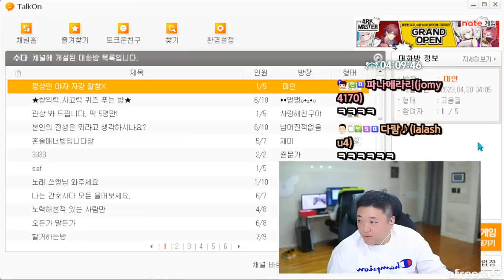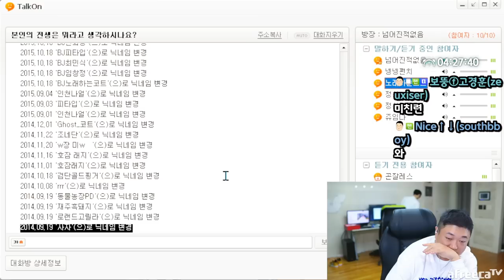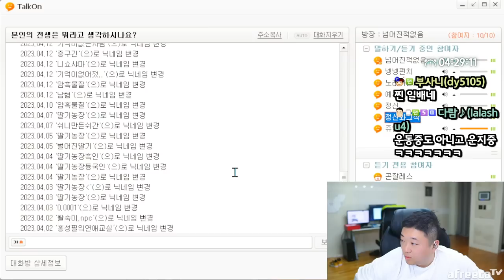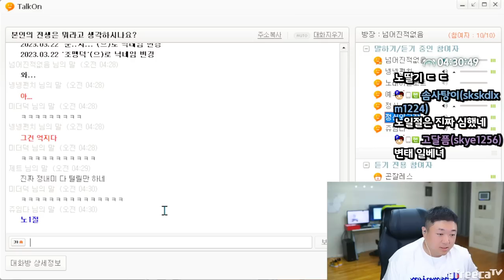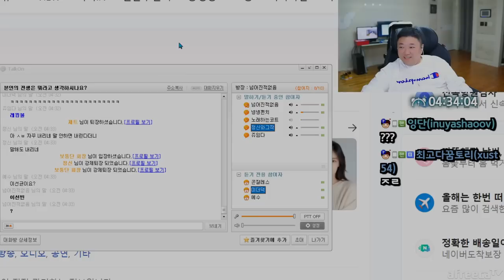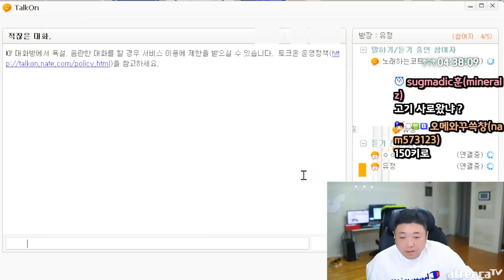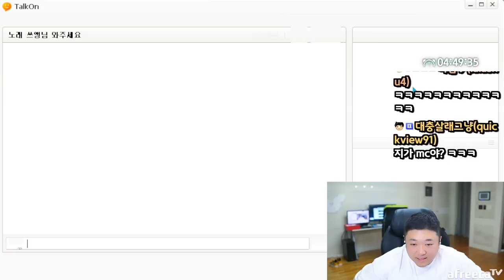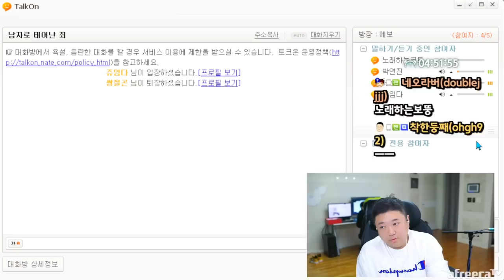우린 어찌보면 공통점이 많아 (23.04.19-9)